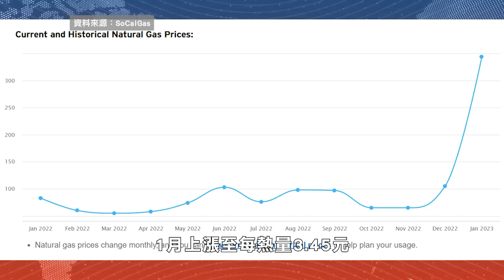【天下新聞】南加州天然氣帳單2月份將下降68% 02012023